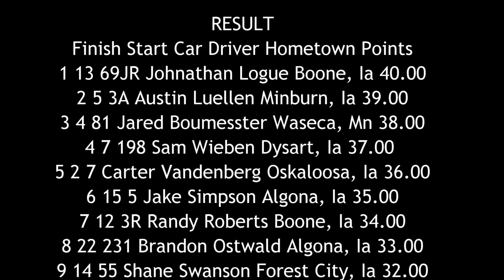Britt Sport Mod A Main 6/21/16